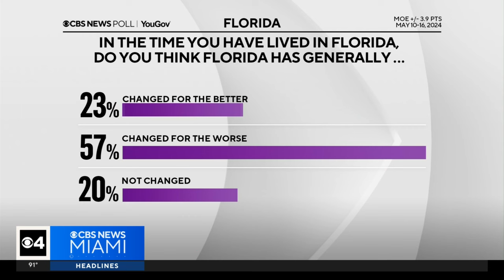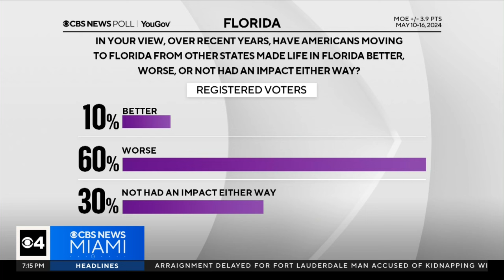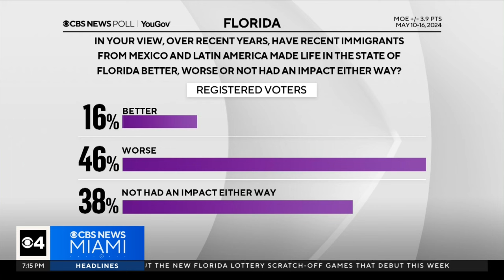Voters Decide: What do polls say?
CBS News Miami's Jim DeFede talks about the latest polls and what the numbers will likely mean ahead of the November general election.